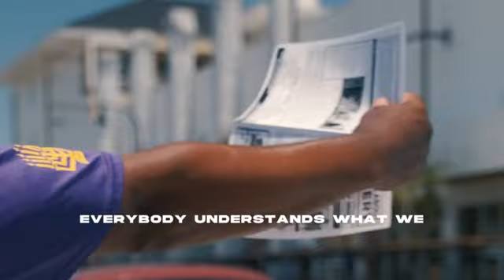Walking billboard for God. Learn more at www•israelunite•org